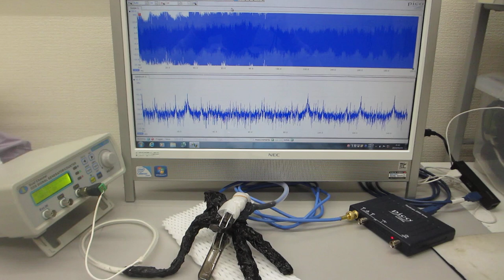超音波発振（スイープ発振、パルス発振）制御実験（超音波システム研究所）